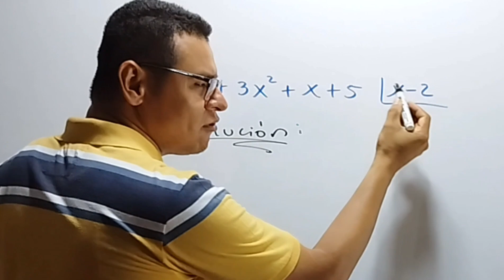TEOREMA DEL RESIDUO